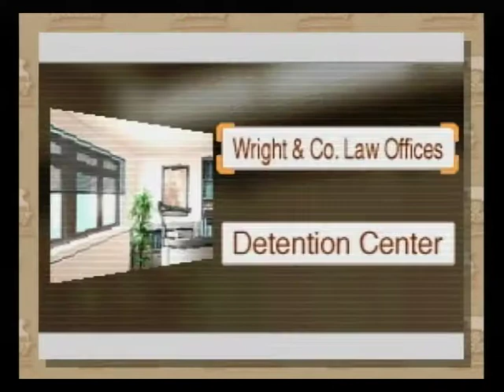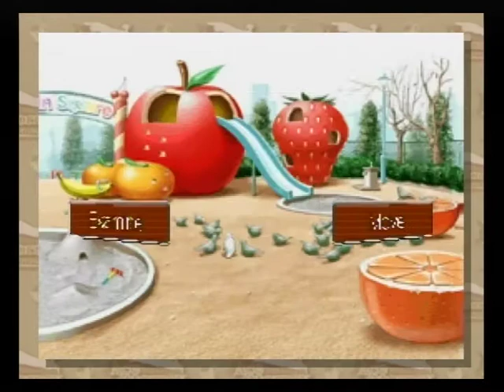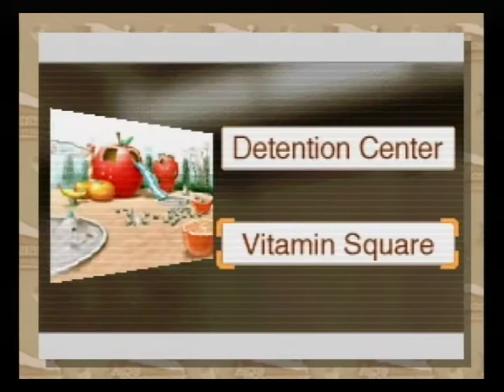Phoenix wright ace attorney trials and tribulations pt 42 recipe for turnabout investigation